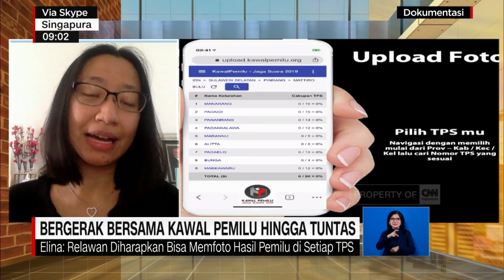Bergerak Bersama Kawal Pemilu Hingga Tuntas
Bicara soal kecurangan Pemilu memang sebaiknya diantisipasi ya. Meskipun kita juga optimistis, bahwa pesta demokrasi yang berlangsung di negeri kita ini berjalan sesuai aturan. Nah untuk mengawal jalannya Pemilu hingga hasil yang faktual, kawalpemilu.org kembali hadir untuk menjaga suara di pemilu 2019.

Like & Follow Facebook:
CNN Indonesia

cnnindonesiatv